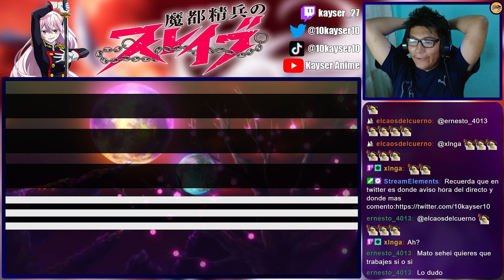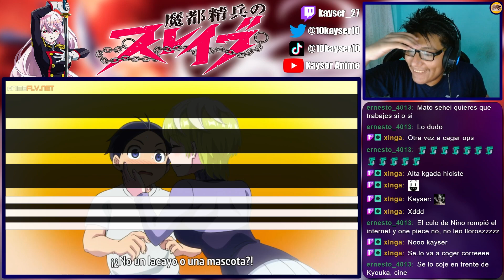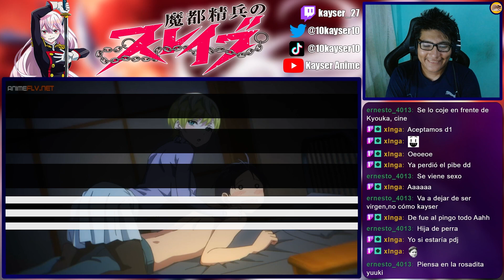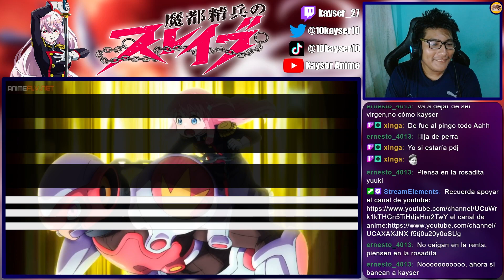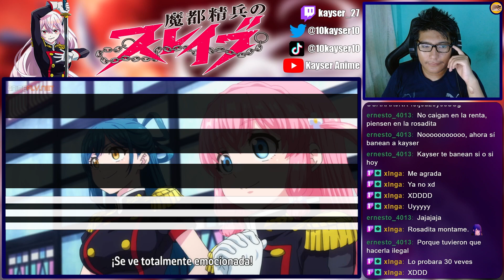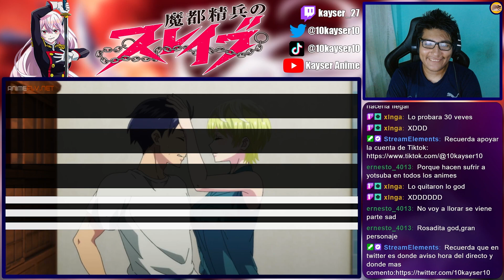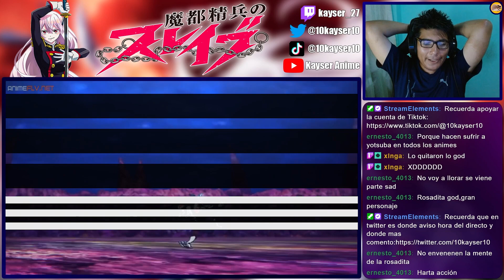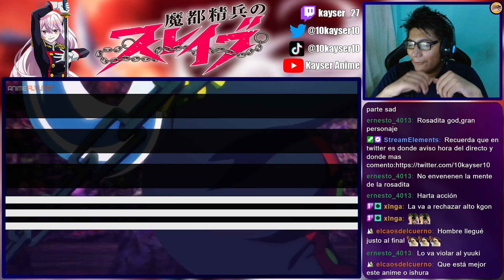TENKA ES LA MEJOR 🔥 | Mato Seihei no Slave Cap 8 REACCIÓN